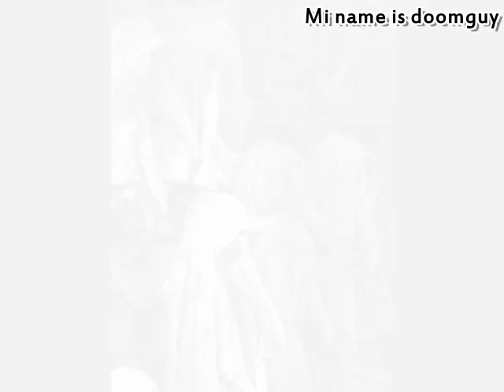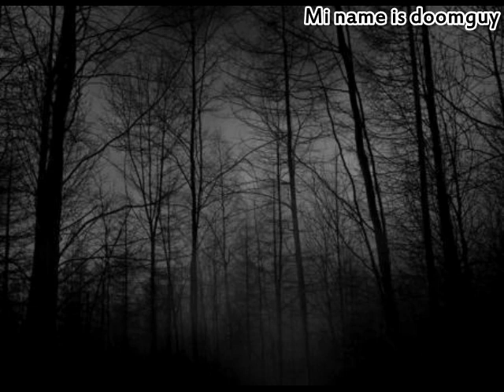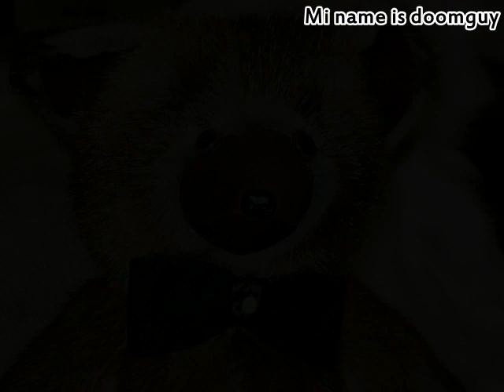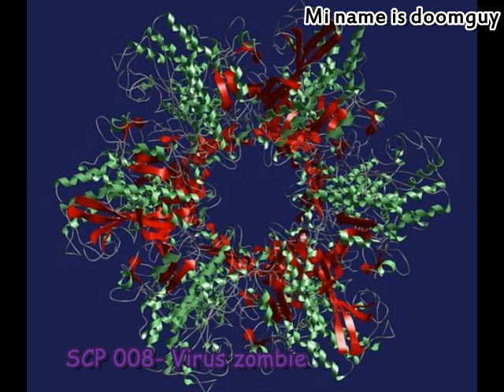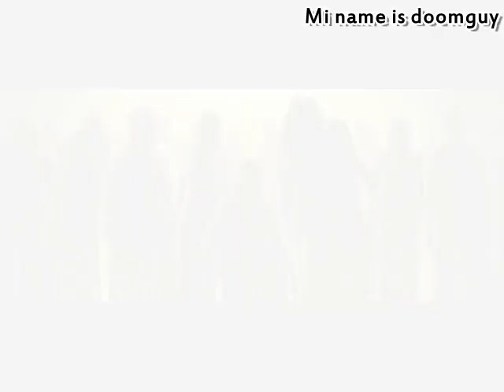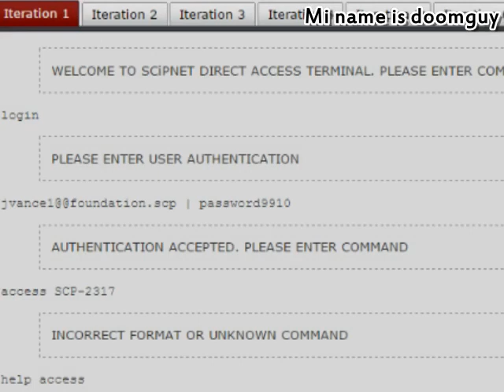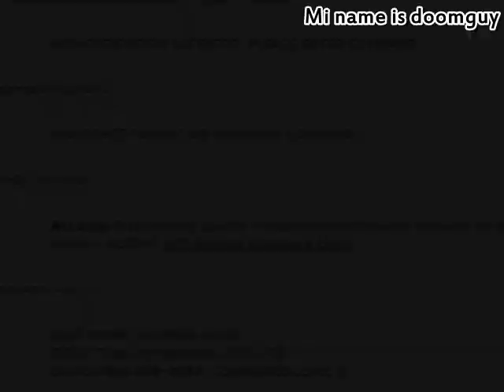TOP 7 : SCP Mas Terrorificos (Loquendo) (Mi name is doomguy)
(Facebook ,Twiter,HI5,Google plus  o lo que sea)

Msloquendo20
mi name is doomguy
SCP 131
SCP 682
SCP 395
SCP-395 El bebe botella (Loquendo por Mi name is doomguy)
minameisdoomguy
SCP
funadacion SCP
scp -
SCP 169
loquendo SCP
scp en español
SCP hispano
SCP real
SCP 173
SCP 169 El leviatan
SCP-keter
SCPsafe
scp seguro
SCP- euclid
historias de terror
historias de suspenso
creepypastas
creepypastas reales
desmintiendo creepypastas
loquendo creepypasta
loquendo slenderman
slenderman vs SCP
msloquendo20
SCP - loquendo
cuentos de terror
leyendas urbanas
leyendas de internet
criaturas marinas
Dross cuenta
Creepypasta 2014
Creepipasta
the bloop sound
loquendo fantasmas
loquendo bestias
demonios marinos
leviatan foto
nesi
doomguy
loquendo doomguy
SCP-169 El leviatan (Keter) (Loquendo en español )
Concurso loquendo
loquendo llegad a loquendo city
presentacion loquendo
presentacion loquendo
creepypastas en español
creepypasta traducida
creepypastero
Copy paste
Creepypastas cortas
dEEEP WEB
Ccreepypasta Zalgo
SCP-590 El Siente Tu Dolor (Safe) (Loquendo Español)
SCP safe
SCP seguro
Historias reales
Historias de Ultratumba
Como Hacer creepypastas
SCP 251
SCP loquendo
scp 1446
sCP 1492
scp 250 SCP 2317
SCP 2317 loquendo
SCP 2317 español